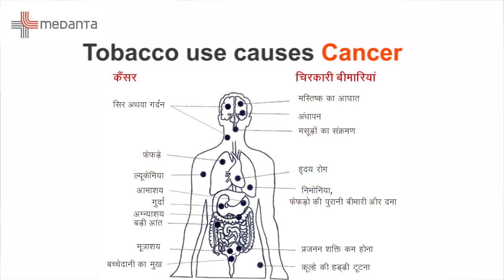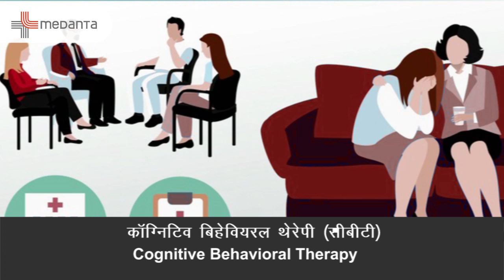धूम्रपान या तंबाकू का सेवन कैसे छोड़ें - डॉ बोर्नाली दत्ता - मेदांता अस्पताल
डॉ. बोर्नाली दत्ता के साथ अपॉइंटमेंट बुक करने के लिए, यहां क्लिक करें

इस वीडियो में डॉ बोर्नाली दत्ता तंबाकू और धूम्रपान के बारे में बात करेंगे। तम्बाकू एक लत है और यह भारत में बहुत आम है, और इसे रोकना बहुत जरूरी है क्योंकि इससे कैंसर हो सकता है। चूंकि यह एक लत है और तंबाकू का सबसे नशीला पदार्थ निकोटीन है। तंबाकू के सेवन को रोकने के कई तरीके हैं, लेकिन सबसे महत्वपूर्ण कदम है इसे खुद छोडना होगा,

धूम्रपान और तंबाकू का सेवन छोड़ने में आपकी मदद करने वाले सभी चरणों को जानने के लिए पूरा वीडियो देखें.

CHAPTERS
0:00 तंबाकू और धूम्रपान छोडने के उपाए
0:58 तंबाकू एक लत
2:20 निकोटीन प्रतिस्थापन उत्पाद
3:30 संज्ञानात्मक व्यवहार थेरेपी
4:53 स्वास्थ्य के लिए तंबाकू छोड़ना जरूरी है